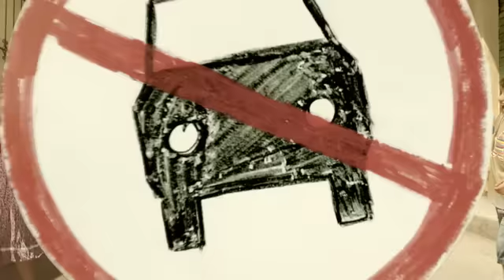Zain Ramadan 2011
The holy month of Ramadan is a generous month. But it's not so much what you give, as long as it's a helping hand, a smile, or a kind word.

This year, Zain heralds another delightful Ramadan with a musical performance (song written by Hiba Hamada and composed by the famous Ahmad Kaabour and Mohammed Kebbi), this time with Shooji who is overly-eager to help with Iftar preparations. Unfortunately, she seems to make a mess of each attempt; she is however reassured by neighbors that her sweet intentions more than make up for it all. For in the end, generosity springs from the heart, and not the hand.

يتميز شهر رمضان الفضيل بالكرم والعطاء. لكن ما تمنحه ليس دائماً بالكثير، ما دمت تقدم يد العون، ابتسامة صغيرة أو كلمة طيبة.

هذا العام، تستقبل زين شهر رمضان بأداء موسيقي (أغنية كتبتها هبة حمادة وألفها أحمد قعبور ومحمد كبي)، وهذه المرة مع شوجي التواقة بشدة إلى المساعدة في تحضيرات الفطور. ولكن لسوء الحظ فإنها تتسبب بالفوضى في كل محاولة تقوم بها، ومع ذلك يقوم الجيران بطمأنتها أن نواياها الحسنة هي ما يهم، ففي النهاية ينبع الكرم من القلب، وليس من اليدين.